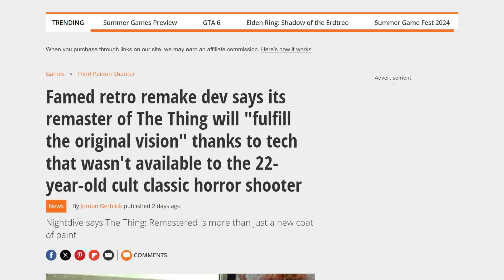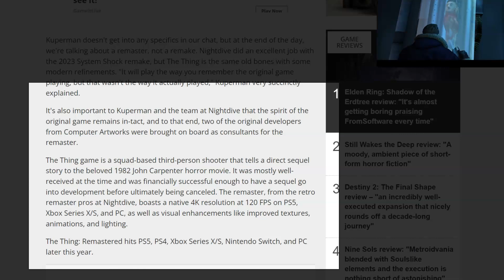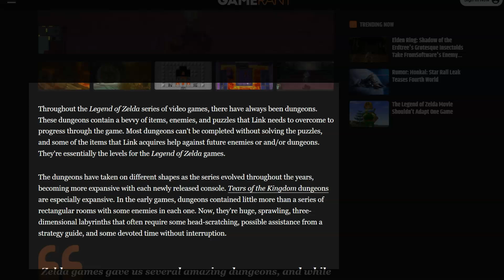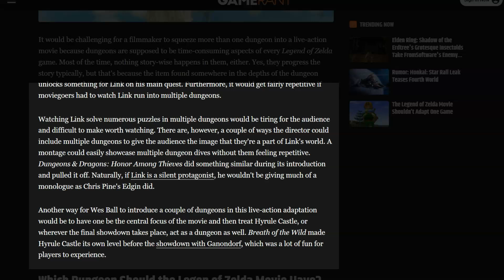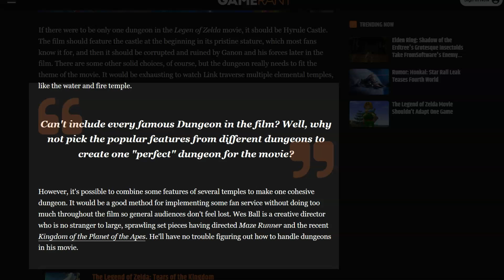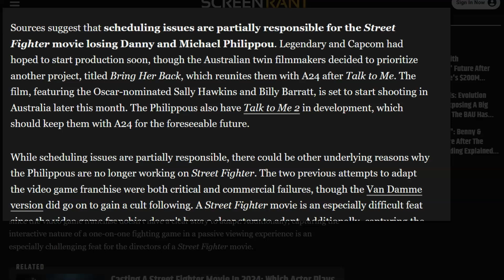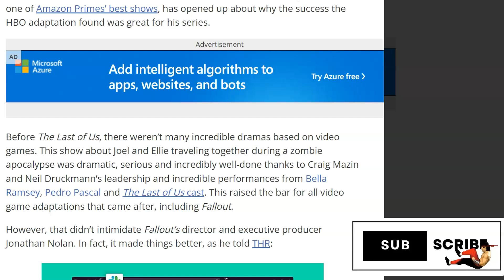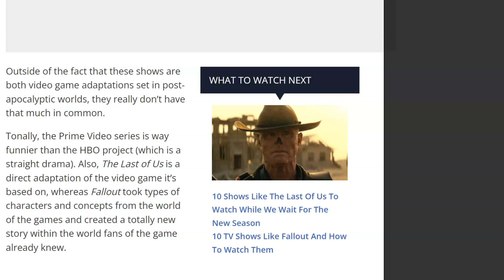TGAN Weekly News Roundup June 17 to 23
Keep Gaming!